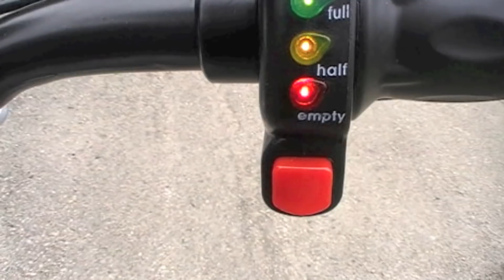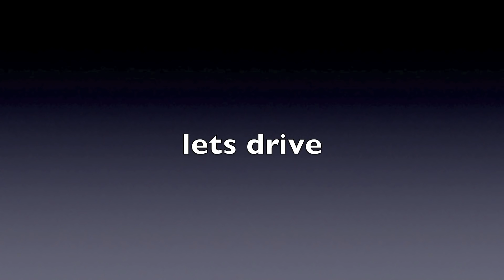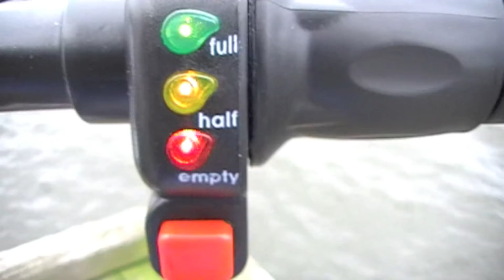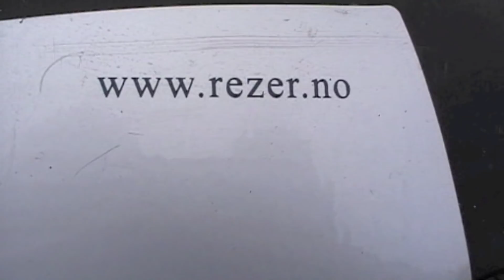worlds best scooter 1000w 36v !!!!!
best scooter ever